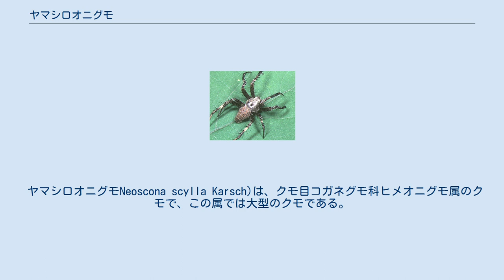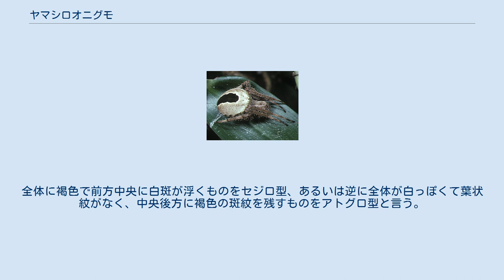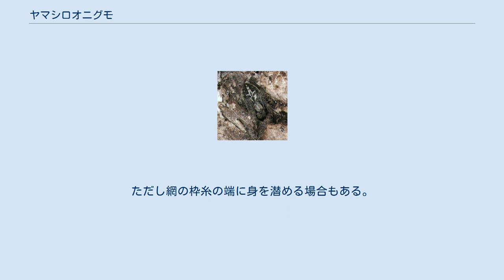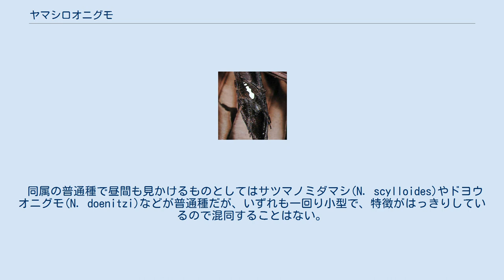ヤマシロオニグモ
ヤマシロオニグモ（山城鬼蜘蛛）は、やや大型のオニグモ類の一つ。
山野に普通に見られる。
 ヤマシロオニグモNeoscona scylla Karsch)は、クモ目コガネグモ科ヒメオニグモ属のクモで、この属では大型のクモである。
大きな円網を張る。
 体長は雌で12-15mm。
体色は変異が大きいが、典型的には黄褐色のクモである。
頭胸部では頭部が特に濃い色になっている。
腹部は前が幅広い卵形で、肩の隆起はなく、滑らかな形をしている。
歩脚は目だったところはなく、オニグモのような強い刺はない。
 腹部の模様には変異が大きい。
普通は全体に黄褐色で、腹部中央から後方に左右に並模様が入って内側が色濃くなる、いわゆる葉状紋が焦げ茶に出て、その周辺が薄い色になって斑紋が浮き出る。
しかし薄い色の部分が大きくて全体にまだらになる例や全体に暗い色になる例、逆に全体に明るい色で斑紋がほとんど見えない例などある。
全く違って見えるものもある。
全体に褐色で前方中央に白斑が浮くものをセジロ型、あるいは逆に全体が白っぽくて葉状紋がなく、中央後方に褐色の斑紋を残すものをアトグロ型と言う。
腹面では中央やや後方に一対の白斑があるのが特徴となっている。
 雄は8-10mm、全体に雌に似るが一回り小さい。
特に足が長く見える。
 雄成虫 大柄な円網を垂直に張り、その中央に止まっているのがよく見られる。
大柄な円網を張るクモの多くは夜間のみ網を張り、昼間も網を張っていても片隅に隠れていて昼間は姿を見せないものが多いから、昼間も網の上に見られる大きな円網のクモという範囲では、最もよく見られるクモと言っていいだろう。
ただし網の枠糸の端に身を潜める場合もある。
 年一化性で、7-9月に成熟する。
 日本ではほぼ全土に見られる。
山野にはごく普通で、森林内、林縁、道端にも見られる。
自然の多いところでは人家周辺にも見られるが、あまり人為的な環境には出現しない。
 近縁の種ではヤスダオニグモ N. multiplicans (Chamberlin)　があり、外性器などで区別できるが、見かけはよく似ている。
ただしこの種は日本では対馬と島根県からのみ知られる。
コゲチャオニグモ(N. punctigera)は比較的よく見かけられ、形も似ているが、普通はほとんど斑紋がない。
また、普通は夜間だけ網を張る。
トカラ列島以南に分布するアカアシオニグモ N. vigilans (Blackwall) もよく似ているが、やや歩脚の色の濃い部分がはっきりしている。
いずれにしても、生殖器では明確に異なっている。
 オニグモ類の大型から中型のものは他にも数多い。
その多くが腹部の肩状突起をもち、この種にはこれが無いことで区別できる。
 同属の普通種で昼間も見かけるものとしてはサツマノミダマシ(N. scylloides)やドヨウオニグモ(N. doenitzi)などが普通種だが、いずれも一回り小型で、特徴がはっきりしているので混同することはない。